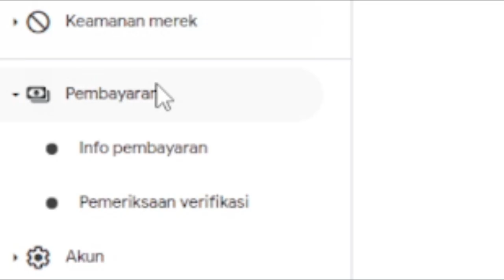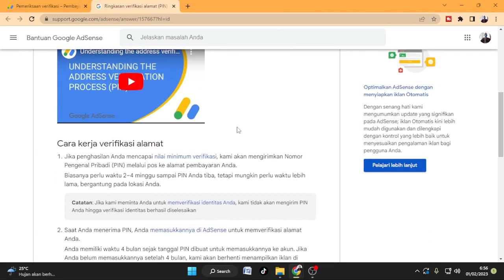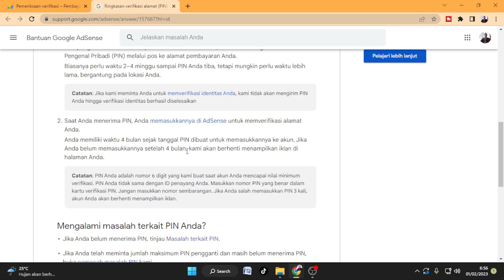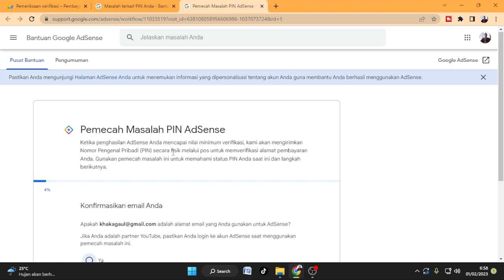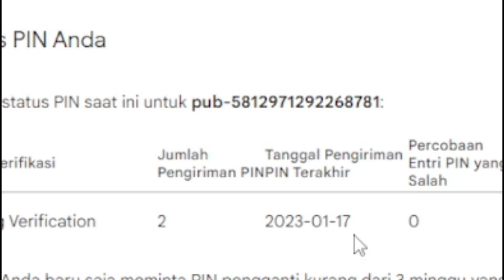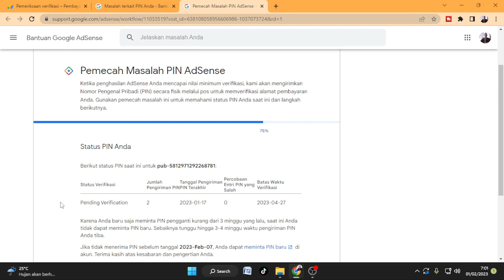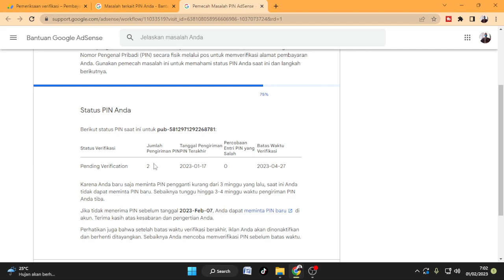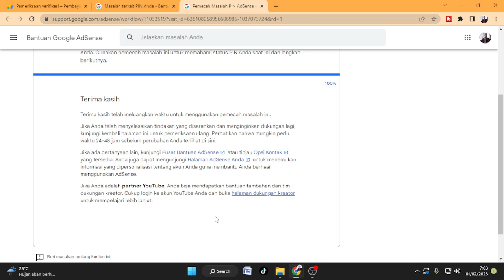Pin Google AdSense tidak kunjung datang|| sampai sekarang 02 Februari 2023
"Hai teman-teman! Dalam video kali ini, kita akan membahas masalah yang sering terjadi saat menunggu Pin Google AdSense. Mungkin kamu salah satu dari banyak orang yang mengalami kendala ketika Pin AdSense belum sampai setelah beberapa hari. Ini bisa sangat menjengkelkan, karena Pin AdSense dibutuhkan untuk mengakses dan mengelola akun AdSense kita.

Namun, jangan khawatir, dalam video ini kita akan membahas beberapa langkah yang dapat membantu mengatasi masalah ini. Pertama, pastikan untuk memeriksa folder spam email kamu. Pin AdSense mungkin diterima sebagai email spam dan tidak terlihat pada inbox email kamu.

Kedua, jangan panik jika Pin AdSense belum sampai setelah beberapa hari. Proses pengiriman Pin AdSense membutuhkan waktu untuk diselesaikan, jadi pastikan untuk menunggu beberapa hari sebelum mengambil tindakan lebih lanjut.

Ketiga, pastikan informasi pengiriman email kamu pada akun AdSense kamu benar dan up-to-date. Jika informasi pengiriman email salah, Pin AdSense tidak akan diterima dan kamu mungkin kehilangan akses ke akun AdSense kamu.

Terakhir, jika kamu masih belum menerima Pin AdSense setelah beberapa hari, hubungi tim dukungan AdSense melalui halaman Bantuan AdSense. Mereka akan membantu mengatasi masalah yang kamu hadapi dan memastikan bahwa kamu kembali dapat mengakses akun AdSense kamu.

Itulah beberapa langkah yang dapat membantu mengatasi masalah Pin Google AdSense belum sampai. Semoga video ini membantu kamu dan memberikan solusi yang kamu butuhkan.